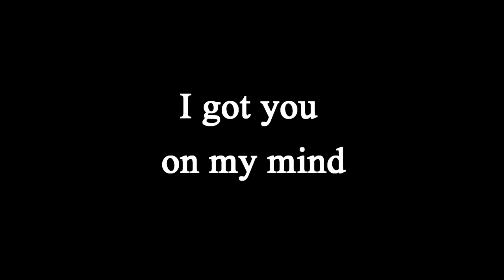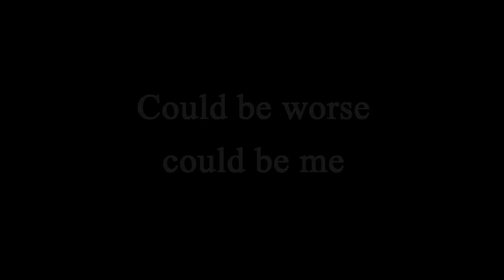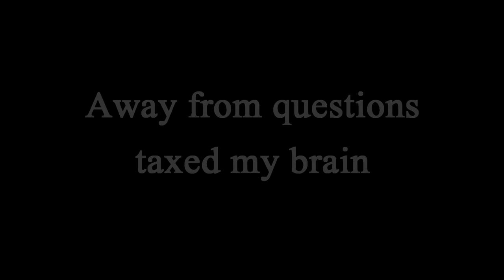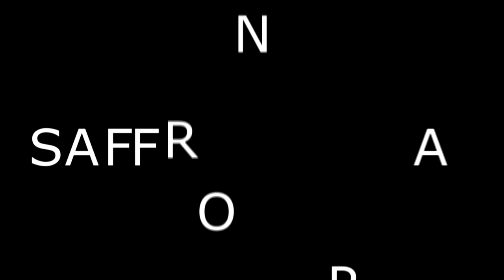Shelter from the rain (Live) - Saffron Apollo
Saffron Apollo live solo performance @the Grapes